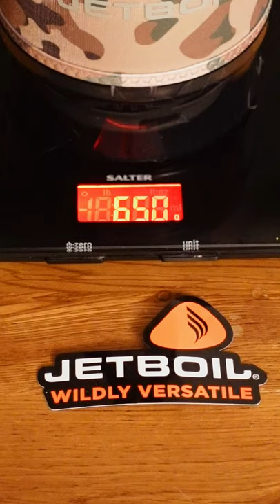Jetboil MiniMo Camo Unboxing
Unboxing of the Jetboil Minimo Camo

Below are more videos of Jetboil products in use.